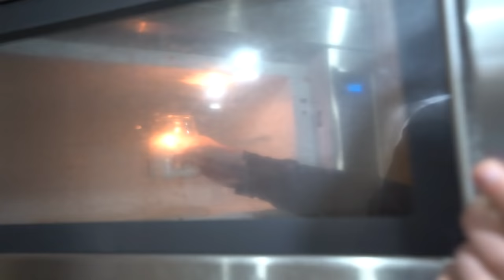Realistic Love (Song)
Big huge thanks to Gabs for doing this video/song with me..